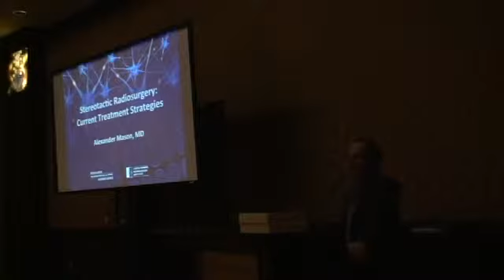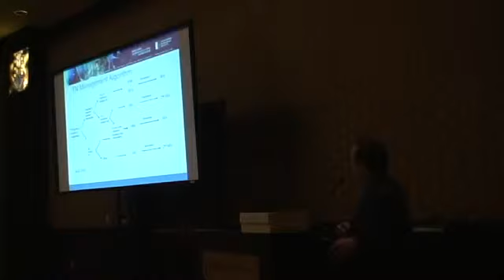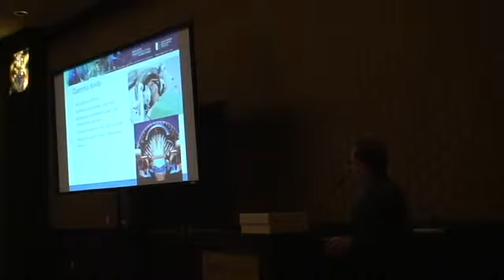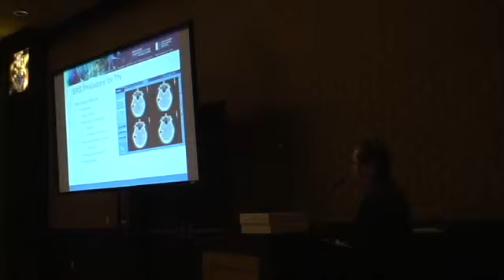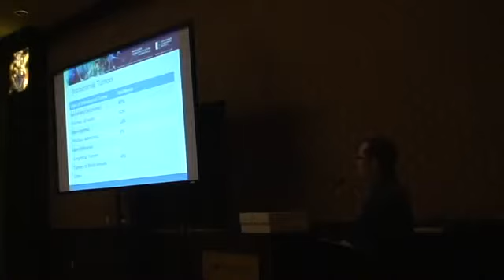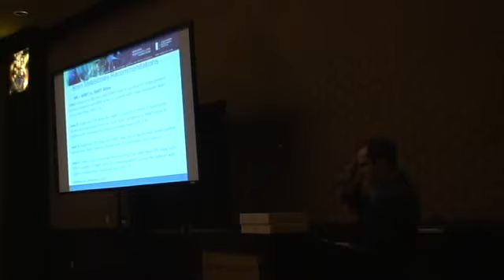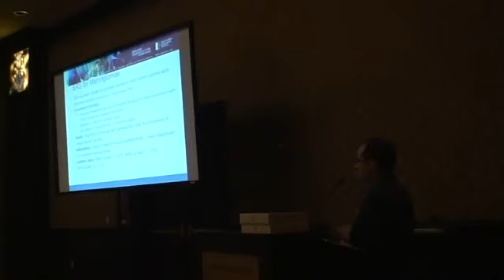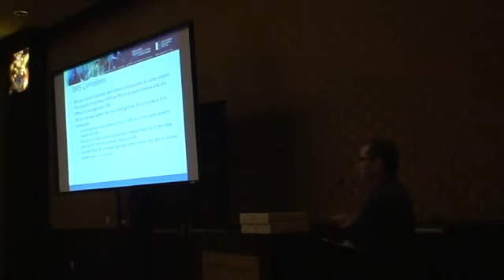Annual Symposium 2012 | Dr. Mason | Stereotactic Radiosurgery: Current Treatment Strategies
Speech given by Dr Alexander Mason, MD at the Annual Symposium in Oct 2012 at the Omni Interlocken Resort, Broomfield, CO, USA.

- for more information on the Annual Symposium